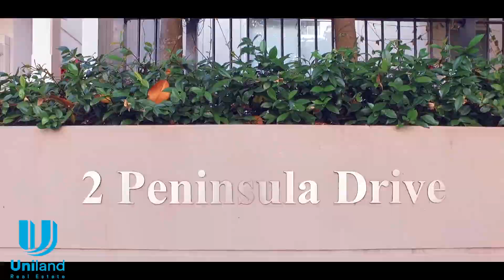Unit 308 2-4 Peninsula Drive Breakfast Point - Uniland Real Estate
Classy and spacious one-bedroom apartment in the prestigious Breakfast Point estate, right opposite the country club and 2 mins stroll to the waterside. Come and inspect it!